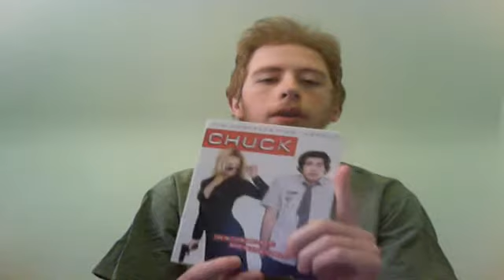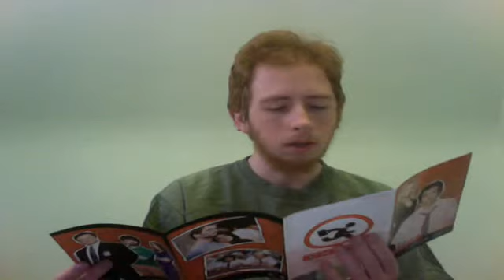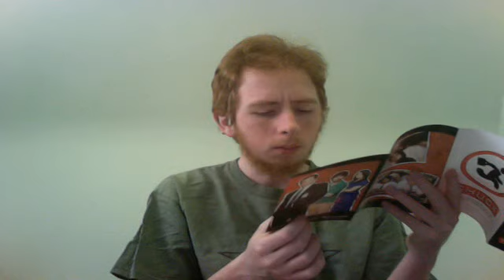Day 100 Chuck Versus dvd boxset Season 1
Sorry no more promos